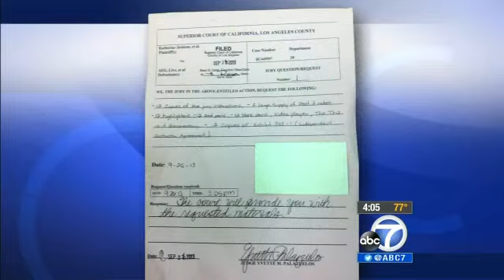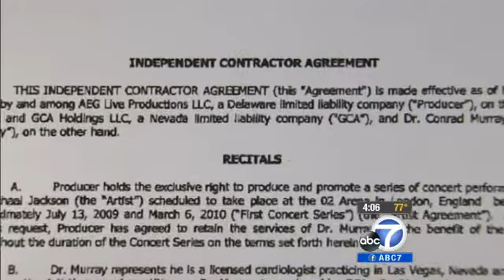Michael Jackson trial More about the jurors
The jury in the Michael Jackson wrongful death trial was behind closed doors on Friday conducting its first full day of deliberations.